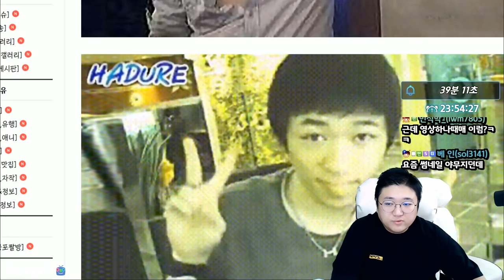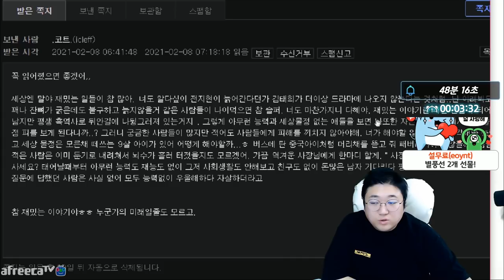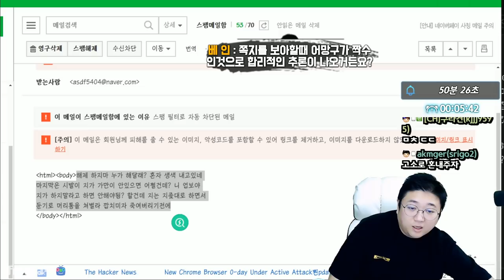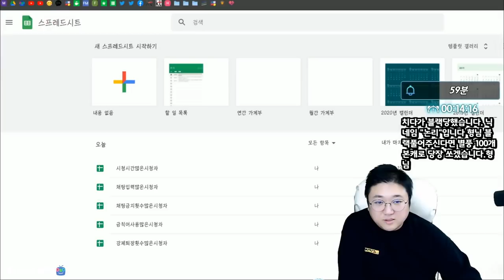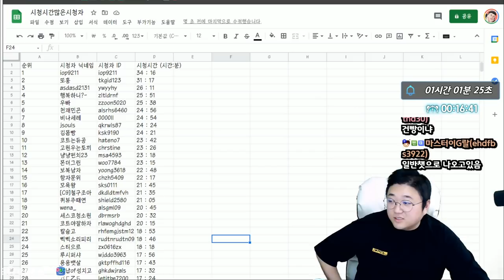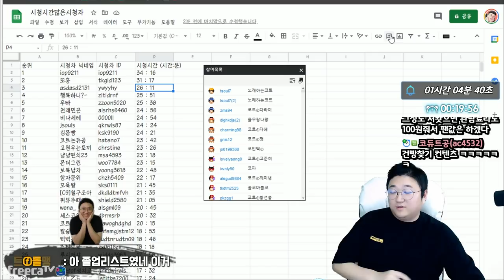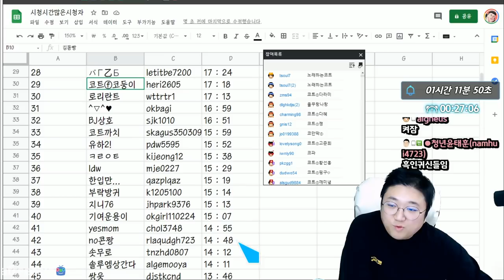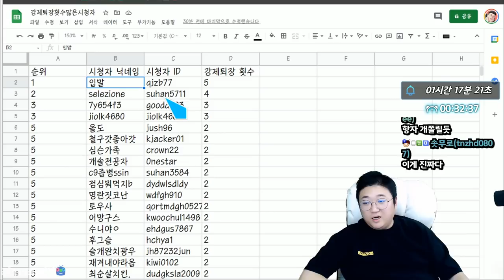코청자 방송통계 부검컨텐츠 ㅋㅋㅋㅋㅋㅋ 레전드네 (21.02.10-1)